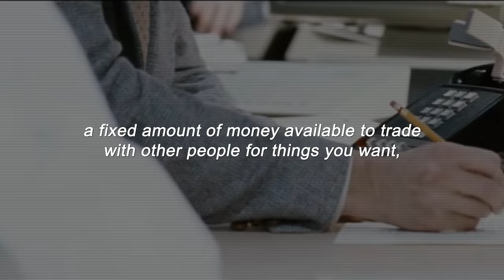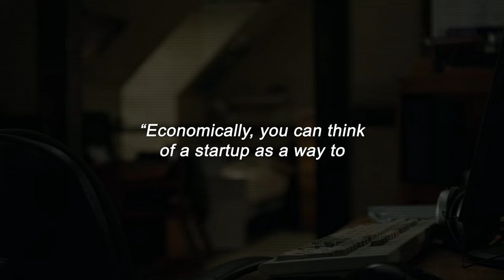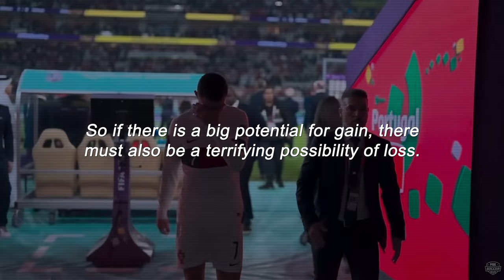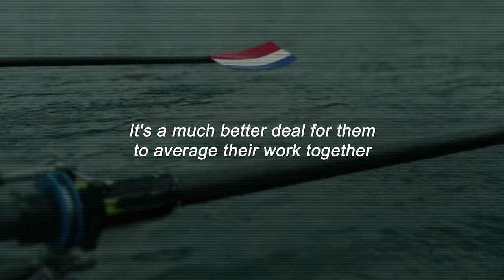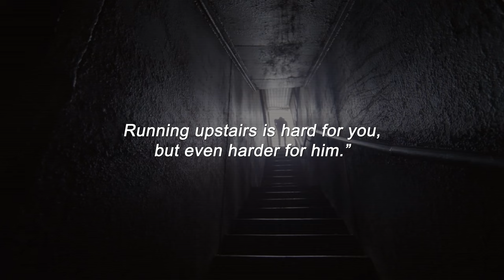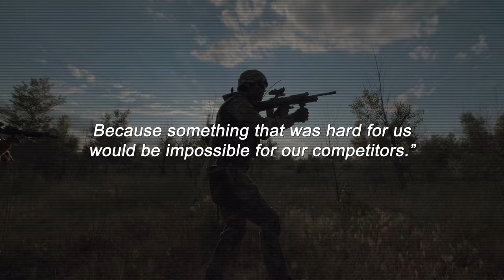How to Become a Billionaire in 4 Years (Lessons From Paul Graham)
Paul Graham is a professional billionaire scout. Similar to how a professional sports scout actively seeks out the next Cristiano Ronaldo or Lebron James, Paul Graham looks for and grooms future billionaires. And his remarkable track record speaks for itself.

Since launching Y Combinator in 2005, Paul and YC have funded over 4,000 companies – many of which are now household names, with at least 90 companies valued at over a billion dollars. Paul has successfully mentored and guided the likes of Brian Chesky, Tony Xu, Sam Altman, the Collison brothers and Brian Armstrong.

When it comes to making as much money as possible in the shortest possible time, there's no better person to study and learn from than Paul Graham. He has discovered the most reliable path to becoming a billionaire, with a dataset on wealth creation that is unrivaled.

I’ve been a fan of his writing for years and in this video I share what I learned from reading three of his incredible essays on wealth creation and how to become a billionaire.

Hey, I'm Kunal. I'm a Swedish founder in NYC and ex-investment banker (Lazard M&A). You can think of this as my personal business blog, but in video format.

I create videos about finance, business strategy, M&A and mental models to help me better understand our complex business world. Through my work, I've mostly covered tech, media, healthcare, sports and holdcos so those are naturally the topics I gravitate towards.

My goal is to constantly challenge myself to become a better business operator, investor and thinker by studying world class founders, financiers and investors. I hope this channel will help you do the same.

-Kunal Chauhan